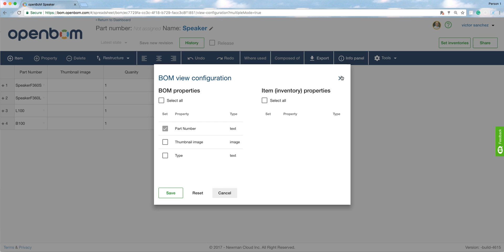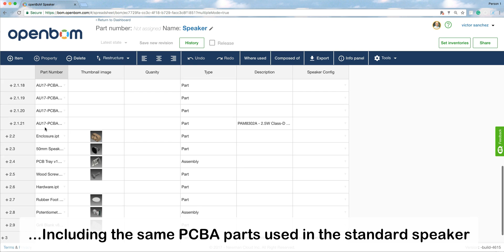OpenBOM: Integrated view of data automatically built from common components in a Bill of Materials